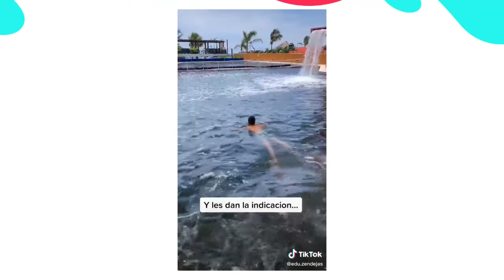ESTILO QT presenta: EDU ZENDEJAS (TIK TOKER)